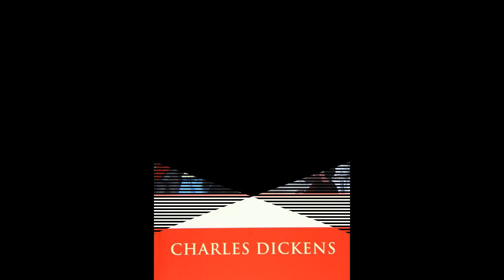A Tale of Two Cities | AudioBooks | Bk1 Ch05 - The Wine Shop | Part 5/45